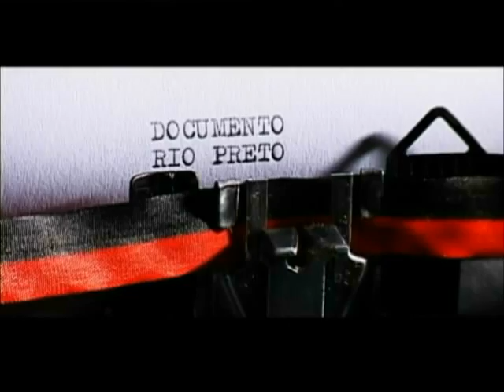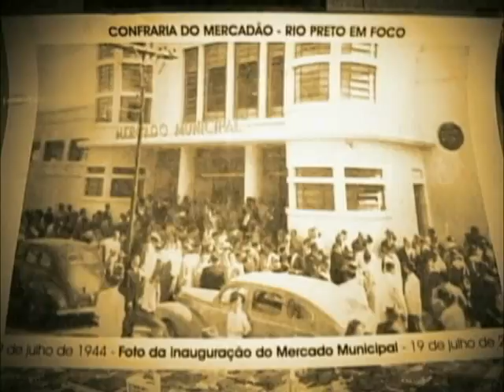Documento Rio Preto - Mercado Municipal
Documento Rio Preto resgata documentário de 2006 produzido pela TV Câmara sobre Mercado Municipal de Rio Preto